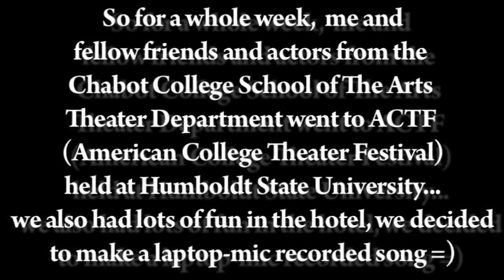ACTF Rap "Hot Fire" (Music Video)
so some of us from the chabot college theater department went to Arcata to participate in the Irene Ryans Nomination Competition or whatever lol in Humboldt University. and we did this funny joke song using my laptop mic lol DO NOT TAKE THIS VIDEO SERIOUSLY! lol

Jess Chavez
Caitlin Crisp
Robyn "Ginger" Werk